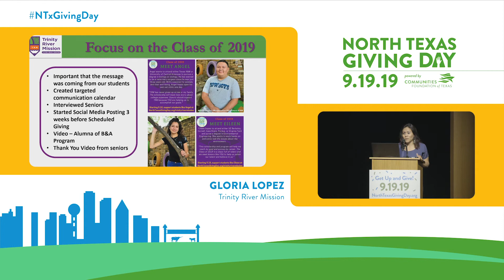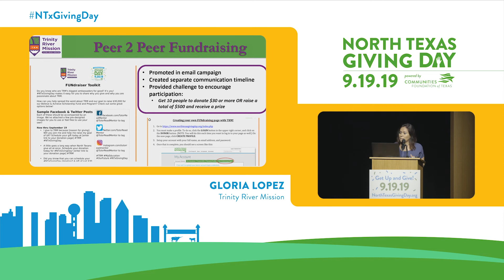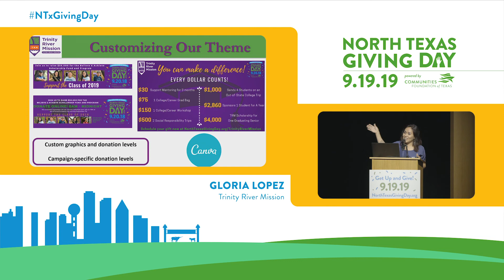North Texas Giving Day Dallas Kickoff 2019 (NPO Speaker 2)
Nonprofit Speaker Gloria Lopez from Trinity River Mission shares experiences and strategies from her organization's participation in North Texas Giving Day.